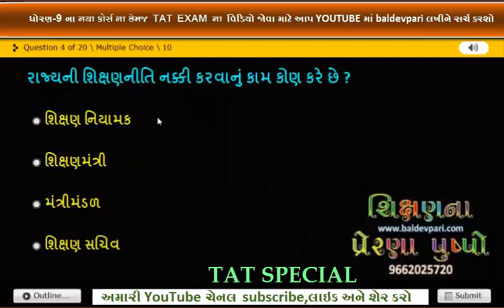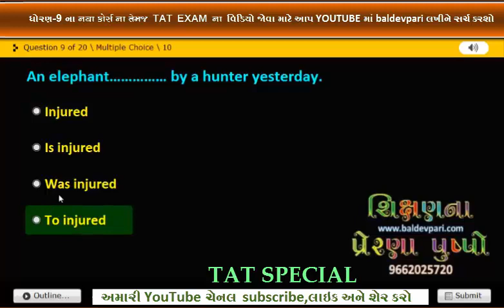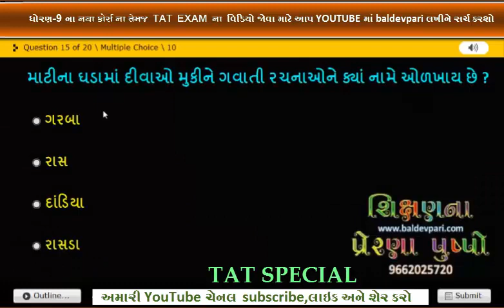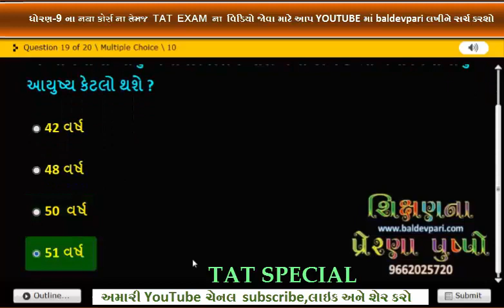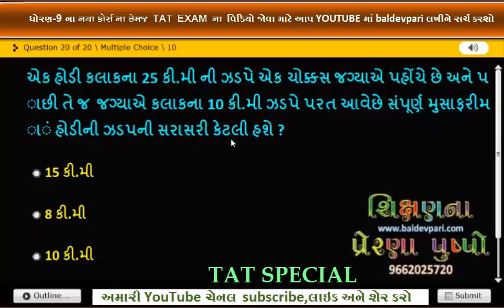ટાટ સ્પેશીયલ વિડિયો ક્વિજ 337 TAT SPECIAL VIDEO